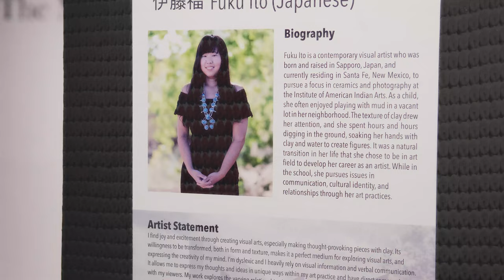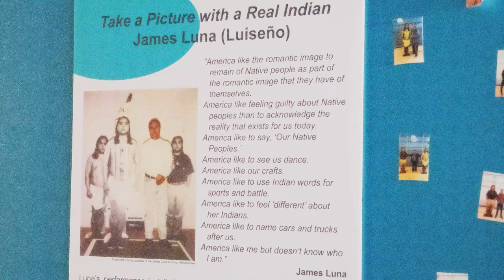IAIA Promo For Indigenous Artists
This is a promo picture video spotlighting the Institution of American Indian Arts (IAIA) in Santa Fe, New Mexico for the Indigenous people of North America.